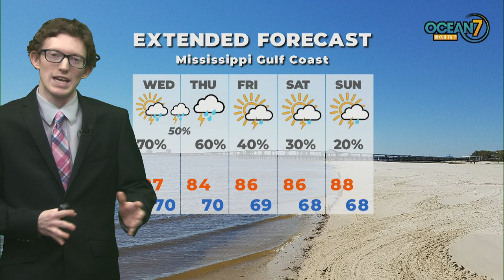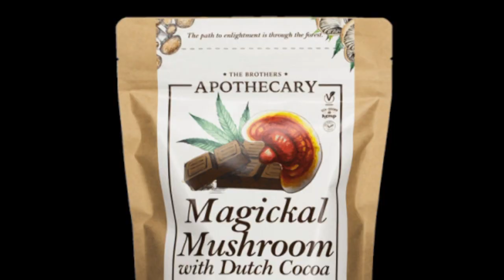Tue. Eve. Forecast 09/26/23